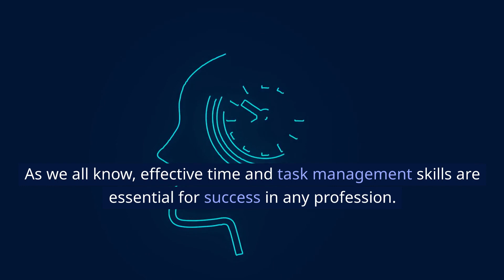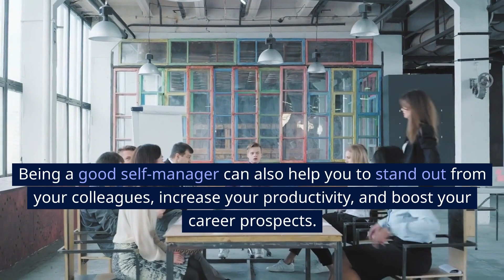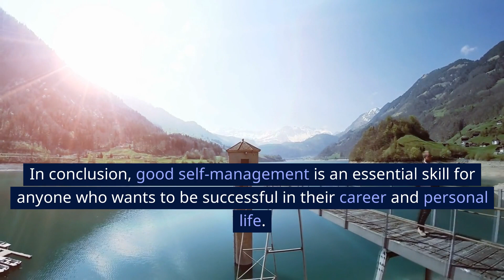The importance of good self management in time and task management, especially in the workplace